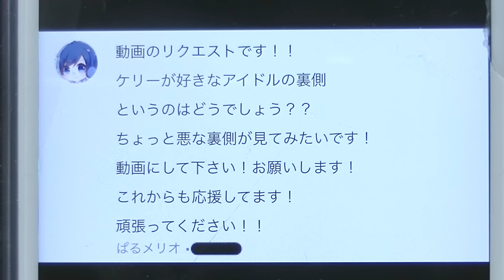ケリー アイドルの裏の顔を見ちゃった!! 赤ちゃんがいたりダサい洋服にびっくり! BKA おもちゃ ここなっちゃん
BKAに裏の顔があるとの噂を聞いたケリーはテレビ局に潜入捜査！楽屋の入り口でいろんなメンバーの裏の顔を知ることに！！エリーが実はおばかちゃんだったりアリスがすごく大食いだったり、大人気のつばさ（つーちゃん）にはすごい秘密が！？

ここなっちゃんの今日の子供向け❤幼児向け動画だよ⇒ケリー アイドルの裏の顔を見ちゃった!! 赤ちゃんがいたりダサい洋服にびっくり! BKA おもちゃ ここなっちゃん

ここなっちゃんで使用させていただいてる効果音素材はチャンネルの概要欄に記載しています♪ありがとうございます❤